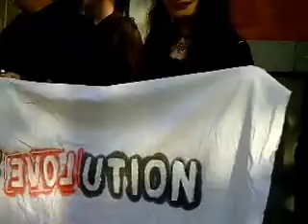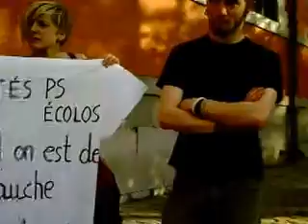F VISCONTI AU GROGNON 170613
Freddy Visconti, de la Fédération des Résistances lors de son intervention devant le catafalque de Madame Démocratie, le 17 juin 2013 au Grognon, à Namur, devant le Parlement Wallon aux pré-funérailles de la Dame. Filmé par Jacques Chevalier (FdR)